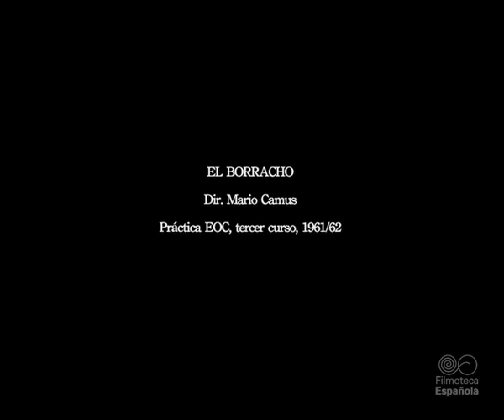El borracho (Mario Camus, 1962)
Una pareja alberga en su casa de los suburbios a un alcohólico atormentado por su pasado republicano